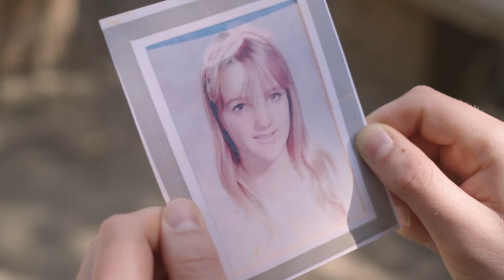CSUN Stories: Wyatt Samuelson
All kids have dreams, and many of those dreams involve going to college. When I was young, though, it was never my dream to grow up and go to college.

Resources:
CSUN Department of English:

Crew:
Filmed by: Richard Chambers, Rachael Howery, Aaron Minderhout, Jonathan Wong
Edited by: Richard Chambers